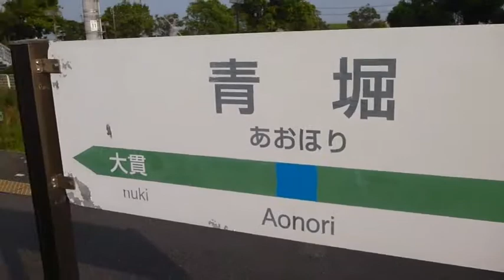Fukushima Nuclear Accident 千葉・JR青堀駅の放射線測定20130728